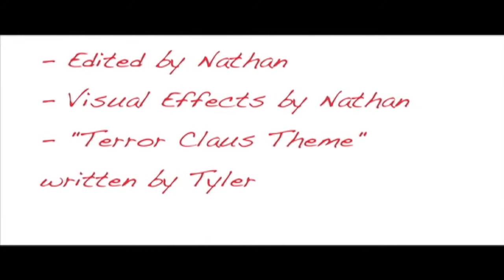Terror Claus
On Christmas 2011, one boy makes the stupid decision to shave Santa's beard off. The once, jolly man turns into a raging psychopath and proceeds to kill off the group of naughty boys one-by-one. This is Terror Claus. Enjoy a BloodyFlowerFilm's Merry Bloodmess Special. Oops, we mean Merry Christmas Special...